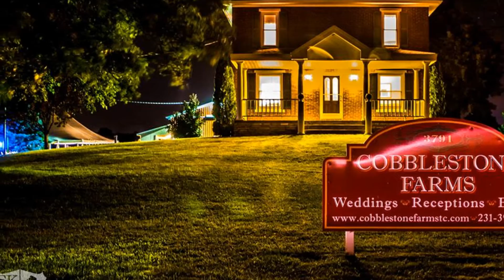Eat Drink & Be Married at Cobblestone Farms!